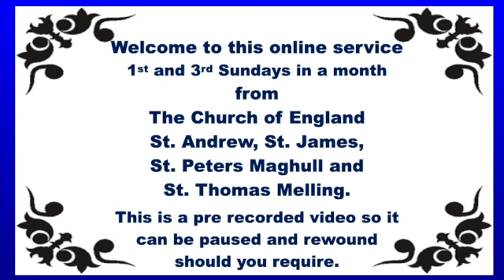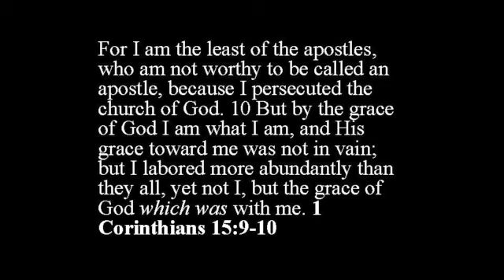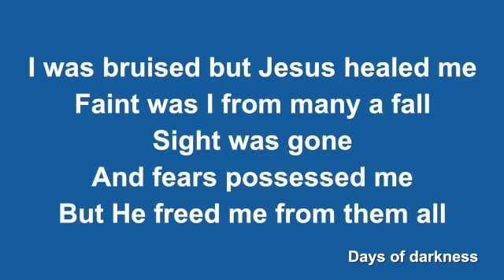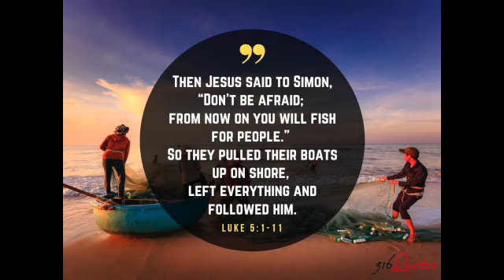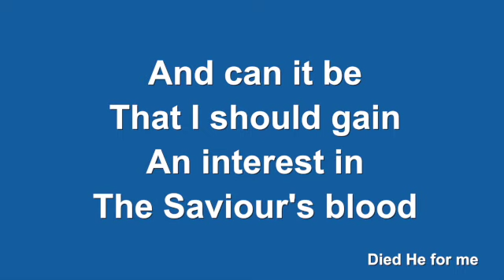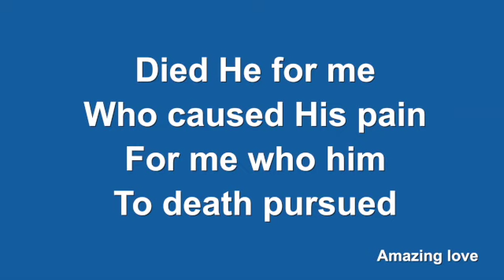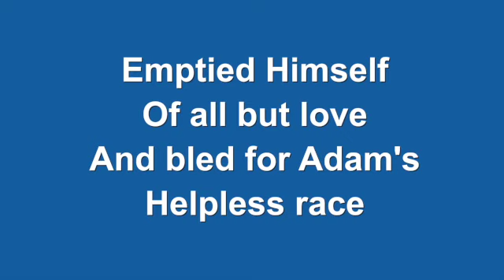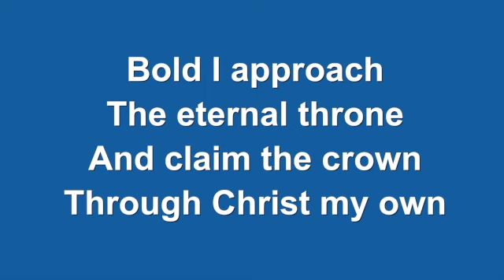Maghull & Melling Team Church to You Service for Sunday 6th February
All welcome to join us!
If you have been enjoying these weekly online services and would like to make a donation to support 'Church to You' and the ongoing mission and ministry of the Church of England in Maghull and Melling, any gift would be much appreciated.